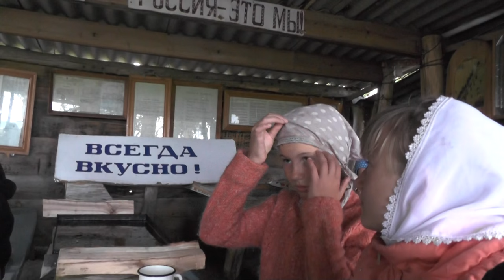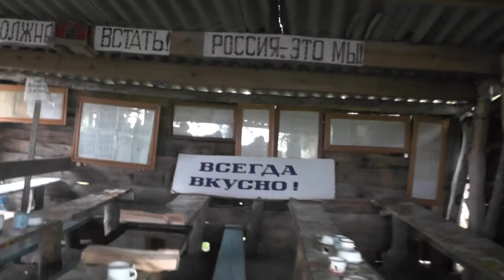Субординация. Волосы мужей. 20. 06. 2016